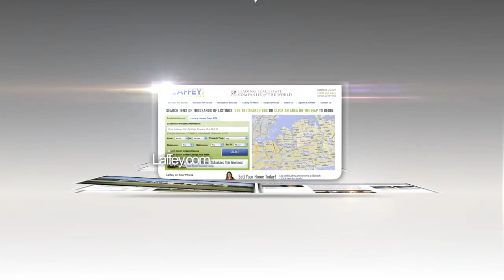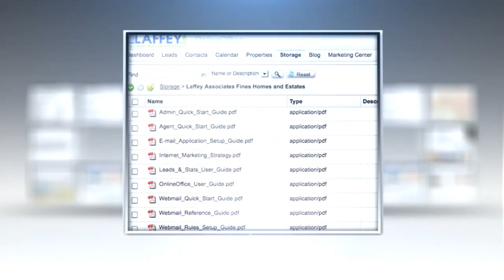Long Island Real Estate and Homes For Sale | Buy, Sell And Rent with Laffey.com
Find exclusive Long Island real estate from expert brokers Laffey.com. Homes, apartments, condos, co-ops, commercial, land, multi-family and luxury properties for sale or rent.